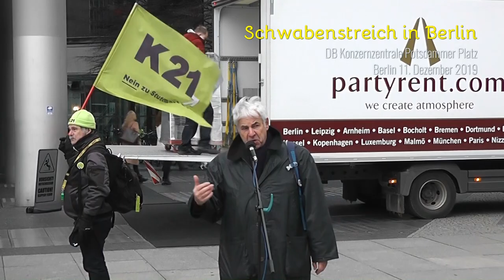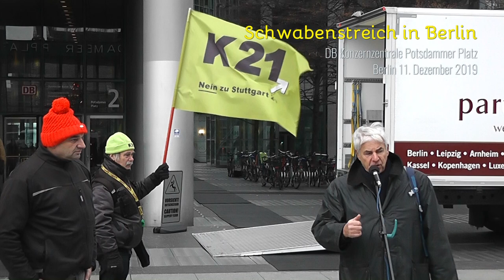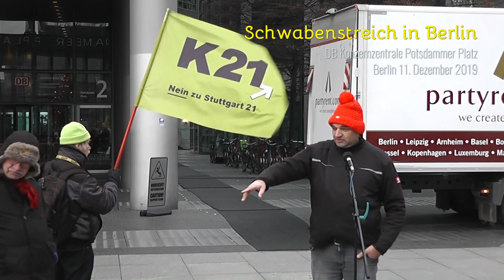Schwabenstreich in Berlin 11 12 2019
DB Konzernzentrale Potsdamer Platz Berlin